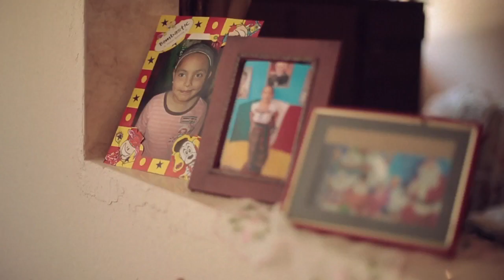Un Solo San Pedro (Versión 1)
Un Solo San Pedro es un modelo de combate a la pobreza con el cual se busca abatir el rezago en las 14 colonias más vulnerables del municipio.